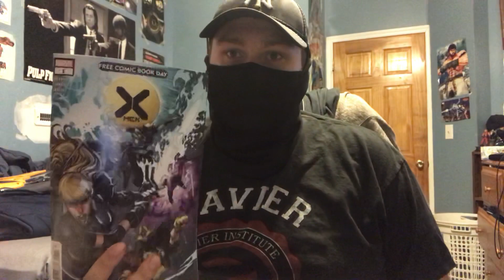One X-cellent scene- extending an olive branch (The First issues in jonathan hickmen's x-men)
Hey what’s up I’m gonna keep this brief because I’m trying to get this in some else’s playlist so my bad on my returning subscribers with that said for those who are watching Nando V Movies playlist in this I’ll be covering the final page in johnathan hickmans first issue of his current X-men run and how he finally put an end to one of many repetitive sub plots in x-comics so until next time take care stay safe ware a mask and enjoy this video.